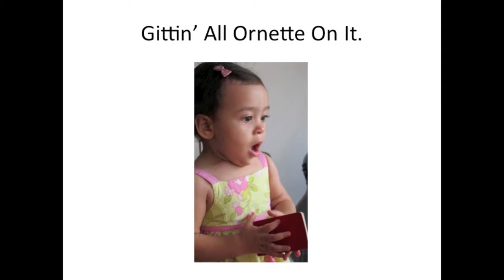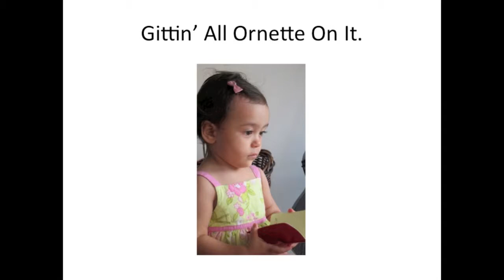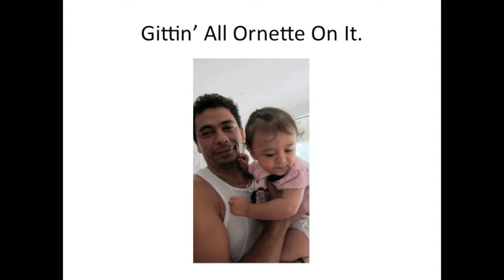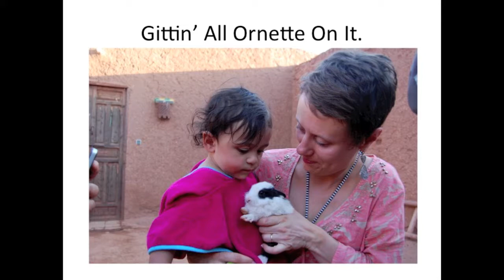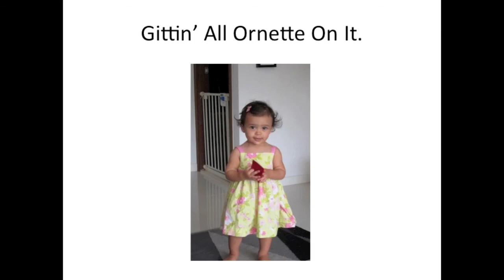Gittin' All Ornette On It.mov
Une chanson enregistrée dans un studio de répétition. Un peu a la sauvette, David, le bassiste, avait son iPhone et m'avait demande d'enregistrer le morceau pour garder l'idée. La chanson est un mélange d'idées. Le thème est Africain mais il y a du Be-bop, du Funk et du Jazz rock dedans.